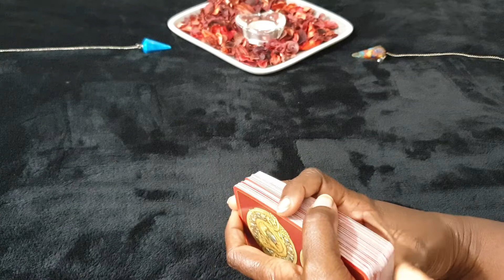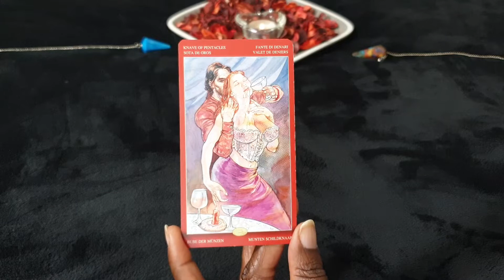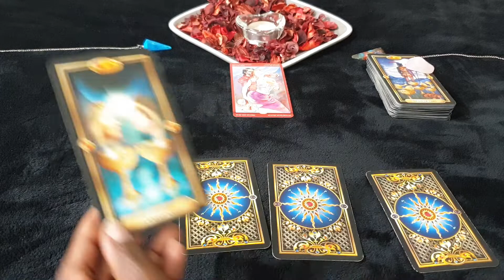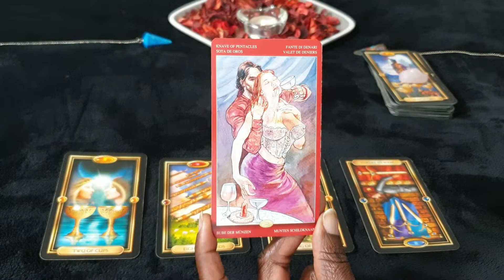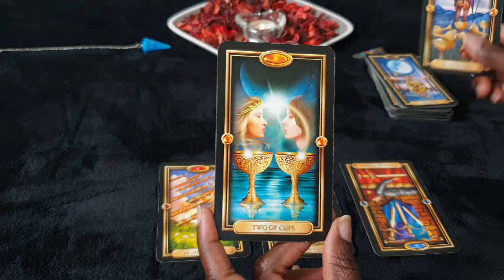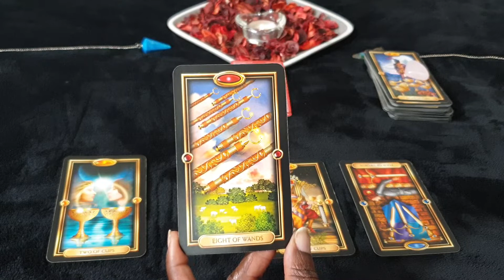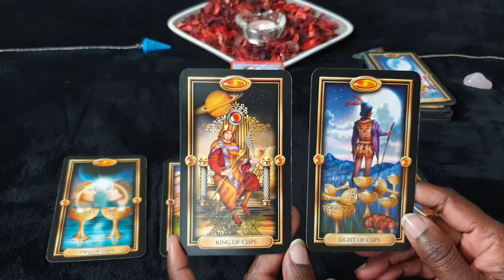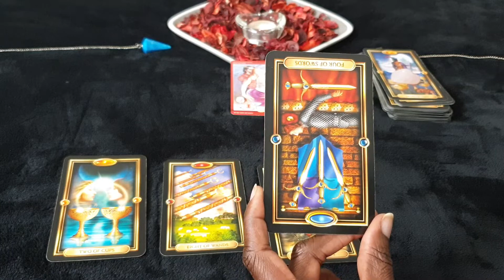LEO 💑 JUNE 💑 COUPLES READING - They Really Don't Want To Lose You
Couples reading for Leo sun, moon, rising and venus signs for the month of June 2020.

Or Paypalme/GoddessMedia